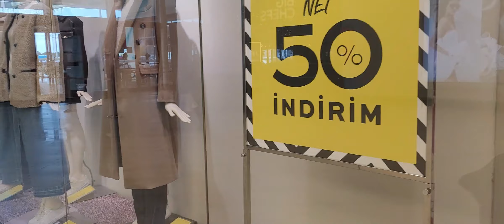ASYA ALDIKLARIMIZA ÇOK MUTLU OLDU (VLOG 245)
ASYA ALDIKLARIMIZA ÇOK SEVİNDİ, AKŞAMA DA ISPARTANIN MEŞHUR TAVUKLU KABUNESİ YAPTIK